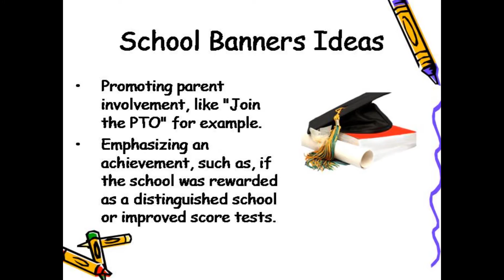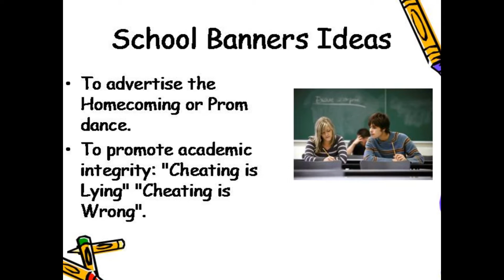Top Ideas for School Banners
- Motivate students and promote school traditions with Custom made School Banners. Check out this video to get some ideas and tips and to learn why vinyl banners are your best choice.